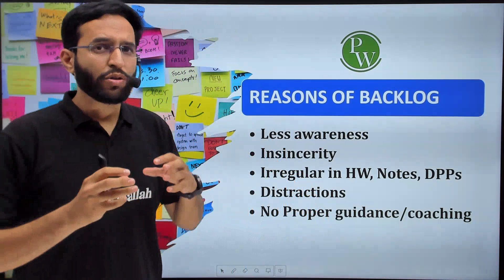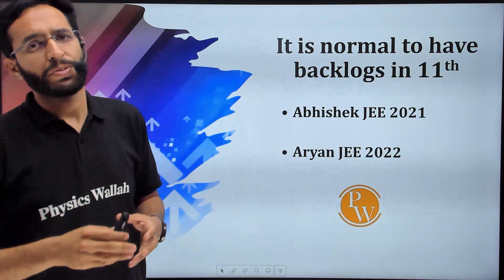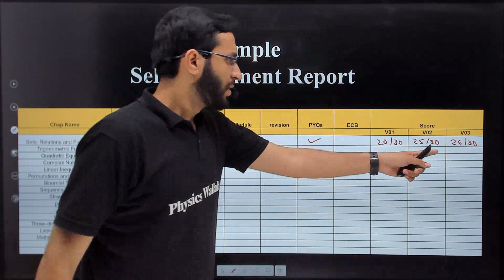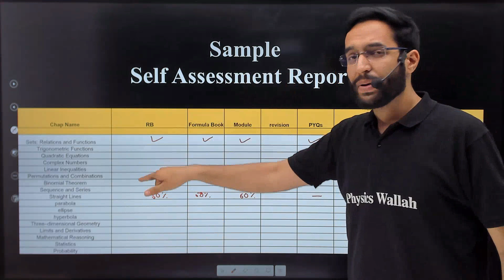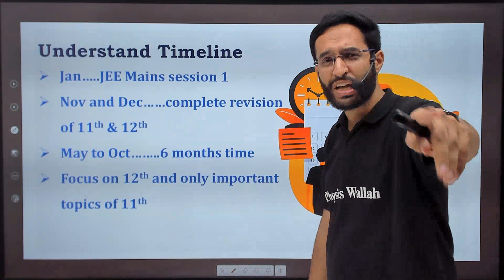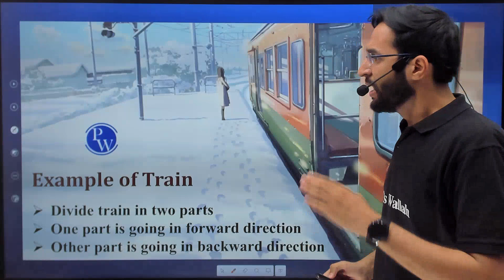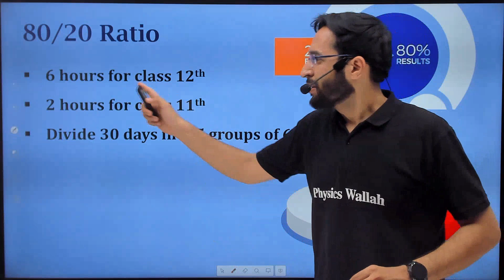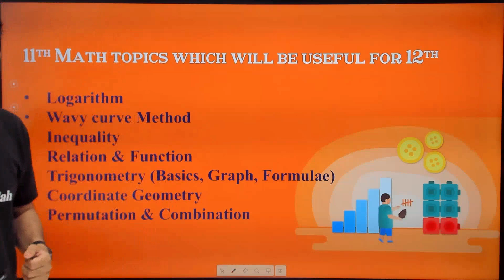ધોરણ 11 ની Backlogs ને ધોરણ 12 સાથે કેવી રીતે Manage કરીએ? Managing Class 11 Backlogs with Class 12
In this video, we'll explore effective strategies for managing Class 11 backlogs while also preparing for Class 12 exams. Whether you're struggling to catch up on missed topics or looking to stay ahead of the curve, this video will provide practical tips and advice to help you succeed.

Timestamps:
00:00:00 મુંજવણ
00:00:26 solution
00:00:48 backlog ના કારણો
00:01:46 backlogs હોવું નોર્મલ છે
00:02:55 સેલ્ફ Assesment Report
00:05:10 2 category ના વિદ્યાર્થીઓ
00:05:32 timeline ને સમજો
00:06:16 train નું ઉદાહણ
00:07:25 80/20 નો નિયમ
00:08:44 ધોરણ 11 ના એવા topics જે ધોરણ 12 માં કામ લાગશે

Topic: ધોરણ 11 ની Backlogs ને ધોરણ 12 સાથે કેવી રીતે Manage કરીએ? Managing Class 11 Backlogs with Class 12